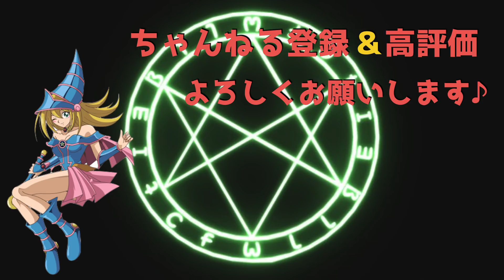サイマジ魔導が強い!!魔法を無効にして盤面制圧!!!【遊戯王デュエルリンクス実況】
沈黙の魔術師ーサイレント・マジシャンと魔導デッキを合わせてみました。
魔法カードをターン１で無効にするのはなんだかんだ強すぎる・・

デッキレシピや意見交換は下記のDiscordでも行っています！

【自己紹介】

【大会戦績】
WCS 2018、日本２位（日本代表決定）

【メディア】
野良決闘者 様

Amazoness